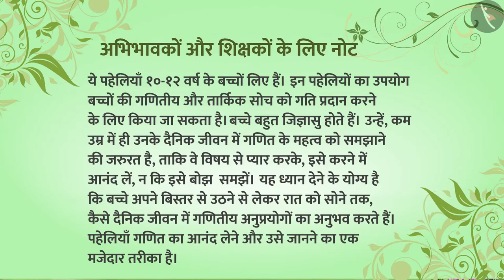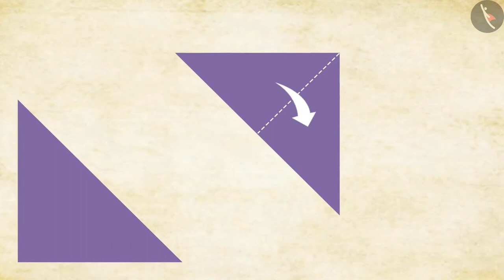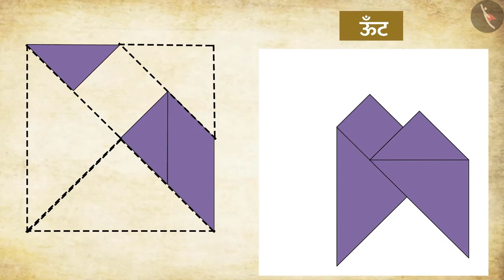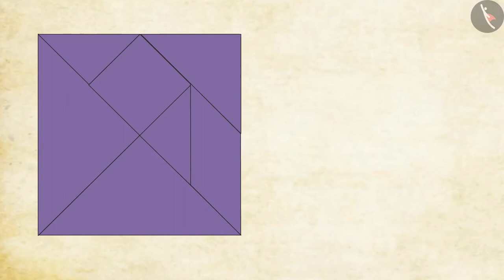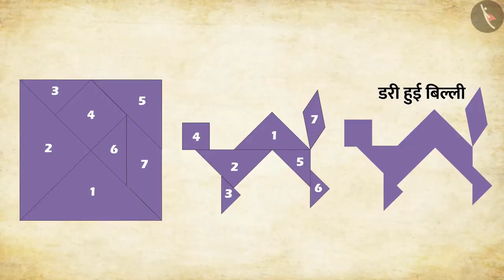टेनग्राम से जानवर बनाना | Making Animals Through Tangram | टेनग्राम पहेलियों | भाग 3/4 | TicTacLearn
In this video, we explain टेनग्राम पहेलियों | टेनग्राम के माध्यम से जानवरों को बनाना | Making animals through Tangram | Puzzle | भाग 3 /4

Part 1: टेनग्राम पहेलियों | टेनग्राम के माध्यम से जानवरों को बनाना | Making animals through Tangram | Puzzle | भाग 1/4

Part 2: टेनग्राम पहेलियों | टेनग्राम के माध्यम से जानवरों को बनाना | Making animals through Tangram | Puzzle | भाग 2/4

Part 3: टेनग्राम पहेलियों | टेनग्राम के माध्यम से जानवरों को बनाना | Making animals through Tangram | Puzzle | भाग 3/4